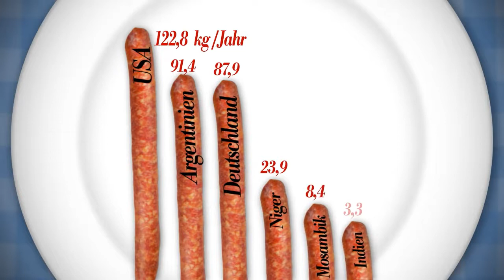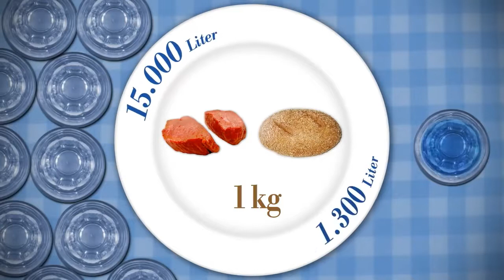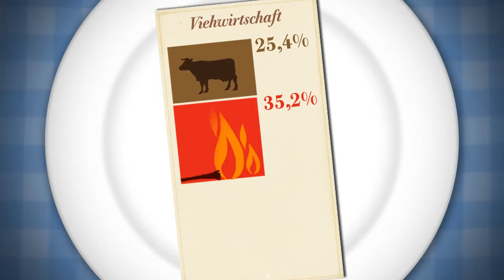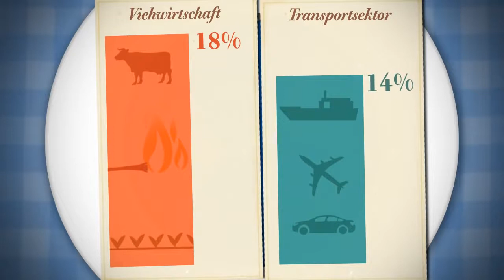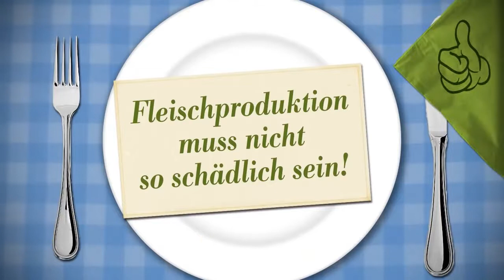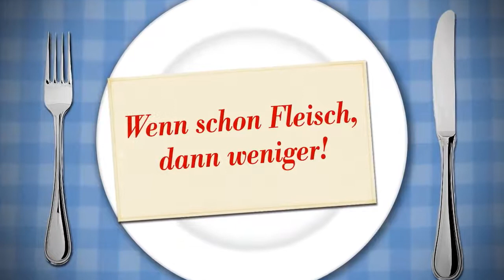Fleisch, Konsum, Nachhaltigkeit und Umwelt - ReUpload vom Kanal WissensWerte Erklärfilme.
Hier ein kleiner ReUpload von dem Kanal WissensWerte Erklärfilme. Sehr gut zusammengefasst.

"Bildung muss nicht langweilig sein" - dieser Idee folgend informiert WissensWerte mit kurzen Animations-Clips über komplexe Themen, die uns alle betreffen - und die es wert sind über sie Bescheid zu wissen.

"Jeder Deutsche konsumiert im Schnitt knapp 90 Kg Fleisch pro Jahr. Das ist zu viel und in vielerlei Hinsicht problematisch. Flächenverbrauch, Welternährung, Klimawandel, Tierrechte, Umweltverschmutzung, Gesundheit- die industrielle Produktion von Fleisch ist in vielen Bereichen nicht nachhaltig.

Aber was genau sind die Probleme der industriellen Fleischproduktion? Was sind die globalen Auswirkungen? Und was kann dagegen getan werden?

Zu dem Film gibt es eine Unterrichtshandreichung für Lehrer_Innen, die hier heruntergeladen werden kann

Redaktion: Laura Hörath
Animation: Julia Kotulla
Sounddesign: Thomas Seher"
Weniger Fleischkonsum? Ist es gut, weniger Fleisch zu essen? Gedanken & Fakten zum Thema.